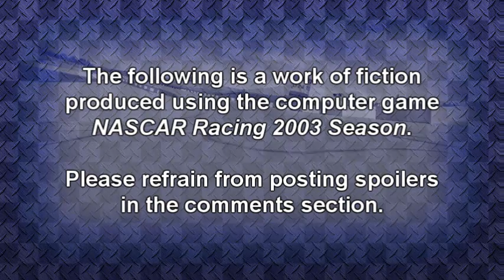2014 FARC Elite Series: Race 45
Sprint 1 at Salem Speedway.